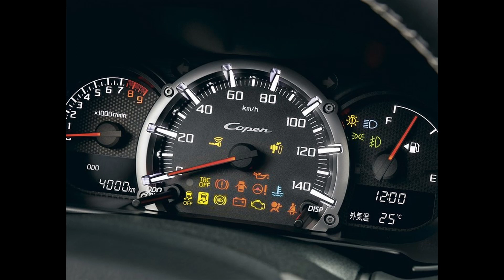เปิดตัว Daihatsu Copen รุ่นฉลองครบรอบ 20 ปี จำกัดพันคันเท่านั้น!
ทำตลาดมาครบ 20 ปีพอดีสำหรับรถสปอร์ตรุ่นเล็กในชื่อ Daihatsu Copen ที่มาถึงโฉมที่ 2 ที่มีหน้าตาหลากหลาย ล่าสุด ได้เปิดตัวรุ่นพิเศษในโอกาสดังกล่าว พร้อมการตกแต่งสไตล์หรู จำกัด 1,000 คันทั่วญี่ปุ่น ส่วนบ้านเราต้องรอดูว่าจะมีใครมานำเข้าเป็นกรณีพิเศษ